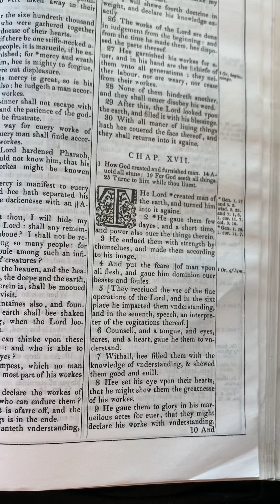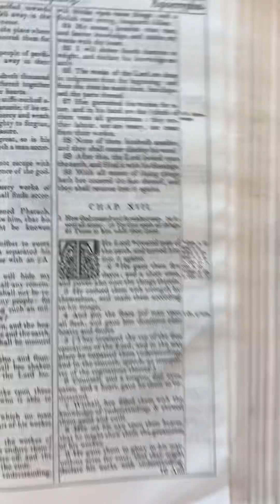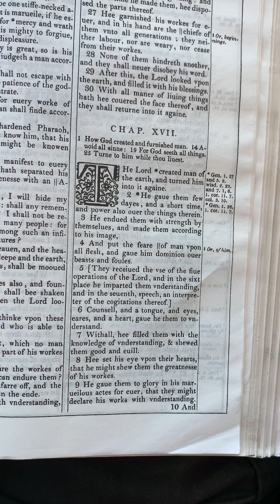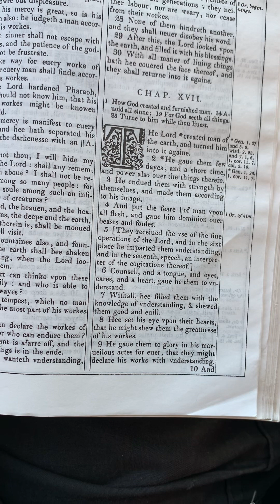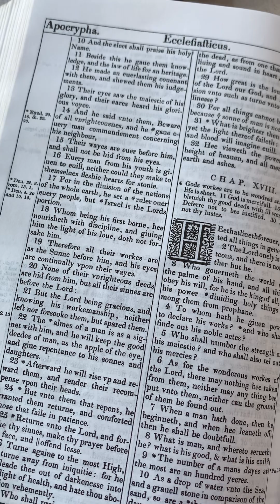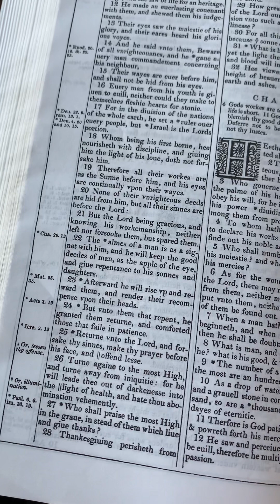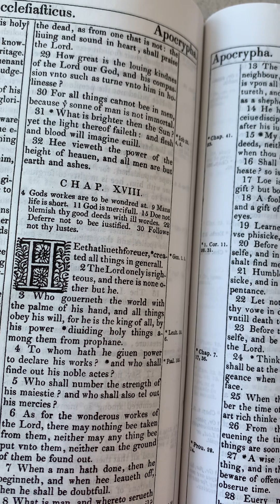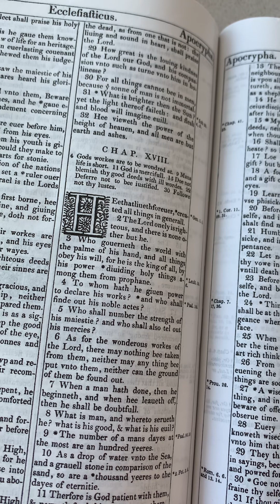Words Of Wisdom Ep. 5: Sirach 17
An exhortation on wisdom of the Bible according to Sirach chapter 17. Also known as Ecclesiasticus in the apocrypha.